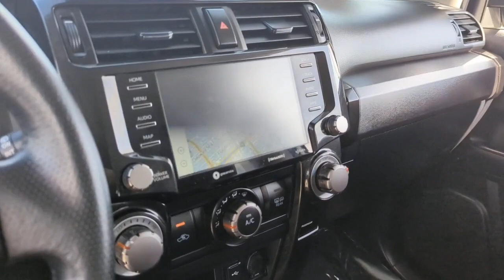2021 Toyota 4Runner Westminster, Costa Mesa, Garden Grove, Long Beach, Huntington Beach, CA 000P1466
Super White Used 2021 Toyota 4Runner TRD Off-Road Premium available in Huntington Beach, California at Toyota of Huntington Beach. Servicing the Costa Mesa, Garden Grove, Long Beach, Huntington Beach, CA area.

4 WHEEL DRIVE! FULLY LOADED WITH NAVIGATION, SIRIUS XM RADIO, BACK UP CAMERA, HEATED SEATS AND MORE. Looks and runs great. Good tires and brakes. Engine and transmission run smooth. Damage free. Immaculate inside and out. FREE CARFAX! We have great interest rate and financing for ALL credit situations.. Super White 2021 Toyota 4Runner TRD Off-Road Premium 4WD 5-Speed Automatic with Overdrive 4.0L V6 SMPI DOHC 4WD.Recent Arrival!Toyota Certified Used Vehicles Details:* Limited Comprehensive Warranty: 12 Month/12,000 Mile (whichever comes first) from certified purchase date. Roadside Assistance for 7 Year / 100,000 Mile* Roadside Assistance* Limited Warranty: 12 Month/12,000 Mile (whichever comes first) from TCUV purchase date* Powertrain Limited Warranty: 84 Month/100,000 Mile (whichever comes first) from TCUV purchase date* 160 Point Inspection* Transferable Warranty* Vehicle History* Warranty Deductible: $0WHY BUY at the BEACH? Our customers are our most valuable asset. If you are already a customer, welcome back. If you are new to Toyota of Huntington Beach, we would like to convince you to join the ranks of satisfied Toyota of Huntington Beach customers. Financing for all situations. Great rates available. GREAT rates for good credit. Financing for ALL credit situations. BK ok. Low score OK. (See dealer for details.) Se Hablamos Espanol. Marticular OK.